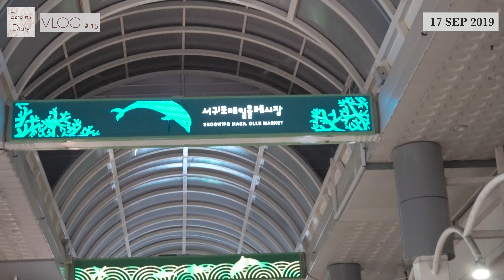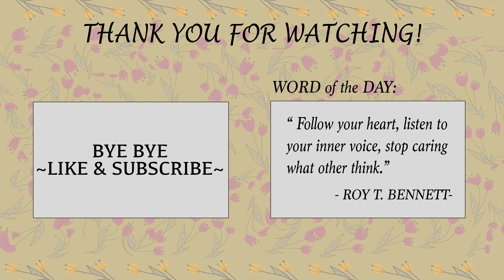Ezrain's Vlog #15: Beautiful Beach + The Last Supper in JEJU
Holla, this is the second last day in Jeju. I went to the beach and had a blast (maybe a little sun tan as well) and then later on I went to the night market with my family and we ended our day with tteokbokki+kimbap for our supper. Join me as I look back to my time in Korea!
Next week will be the last episode of the Korea Vlog Series! Hope you enjoy my vlog!